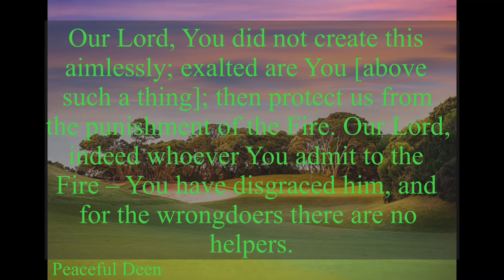Dua for Protection Against Hellfire